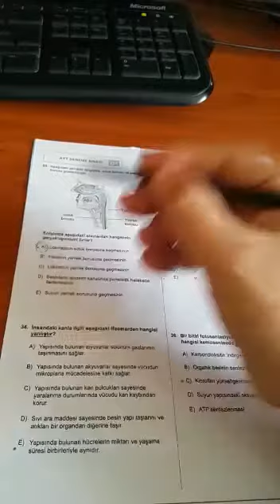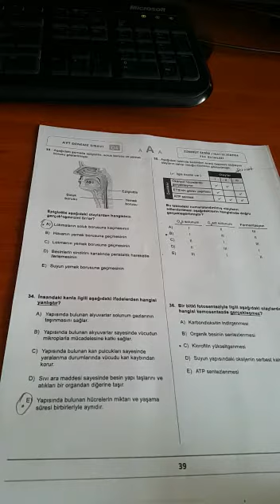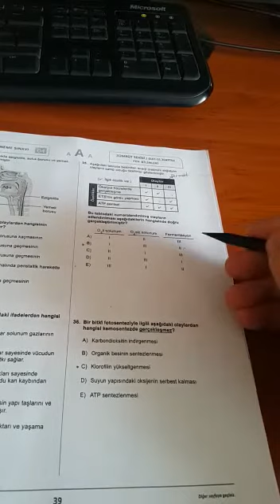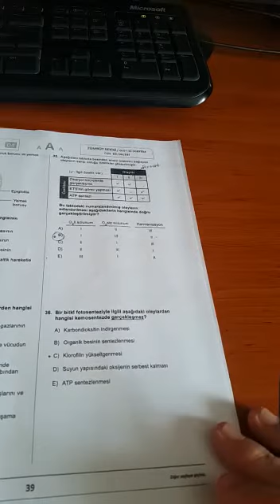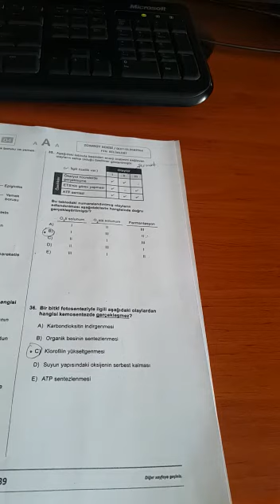12.SINIF ZÜMRÜT AYT BİYOLOJİ